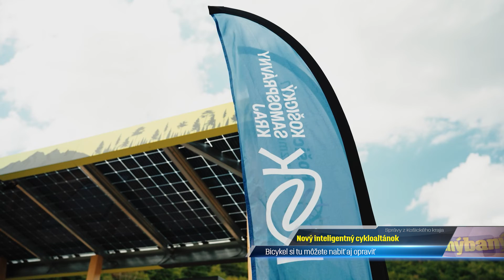Víkendové výlety s cestovným za euro - Rozhýbaný kraj (53)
Margecany otvorili nový inteligentný cykloaltánok. Bicykel si tu môžete nabiť aj opraviť. Za euro až na Kraj sveta. Župa láka na víkendové výlety cestovným za jedno euro. Žiaci strednej školy vykosili areál Sobraneckých kúpeľov. Aj takouto formou Košická župa podporuje lesníctvo v okrese.